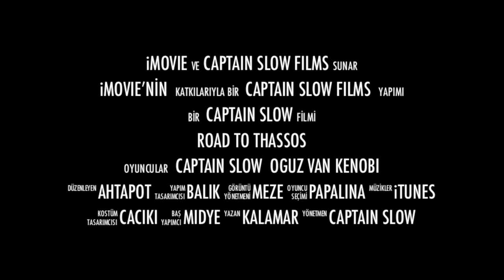Road To Thassos Trailer